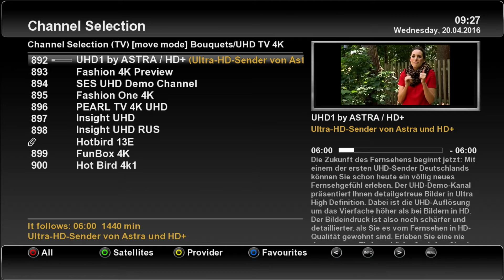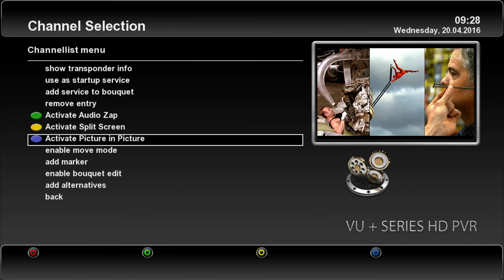VU+ Solo 4K E14 - How move and delete channels in FAV group via RCU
How move and delete channels in FAV group via RCU